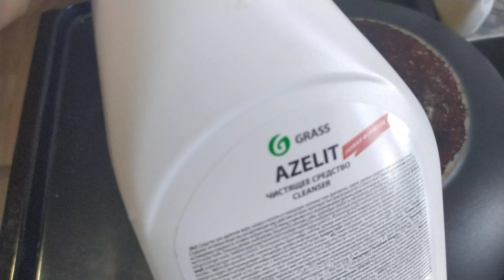Чудо Азелит. отмоет все зады.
Садовоогородный блог ВКонтакте . Только сад , огород и ничего лишнего